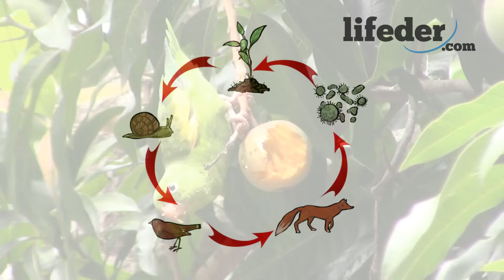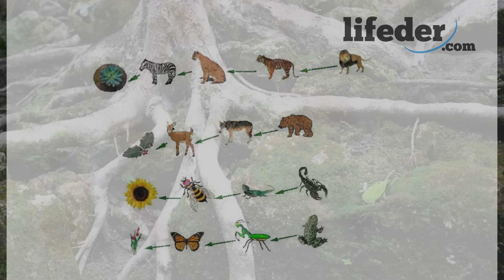¿Qué es un ECOSISTEMA? Tipos, componentes y ejemplos🏞️🌊🏜️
El ecosistema; te explicamos en qué consiste, sus componentes, características, tipos y te damos varios ejemplos.